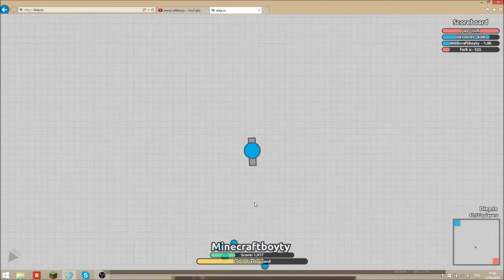Diep.io | Domination and Team Death Match MONTAGE!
I`m sorry for the videos not coming out often, I have exams and that means I don't have much time gaming :(